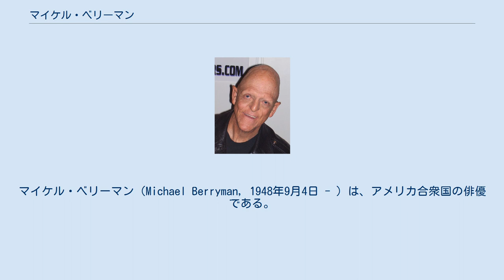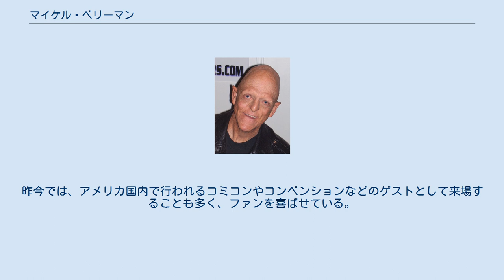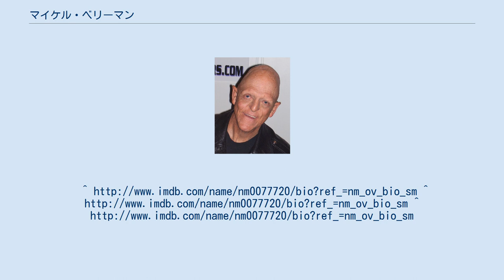マイケル・ベリーマン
マイケル・ベリーマン（Michael Berryman, 1948年9月4日 - ）は、アメリカ合衆国の俳優である。
 様々なホラー映画やB級映画へ出演し、本国アメリカでカルト的な人気を誇るベリーマンは、1948年にカリフォルニア州ロサンゼルスに生まれる。
父親は神経外科医だった。
また、ベリーマン自身は生まれた当初から外胚葉異形成症を患っていた。
役者として活動を始める前は、花屋で働いており、1975年に映画『ドクサベージの大冒険』で役者として映画デビュー。
また同年、ジャック・ニコルソンが主演でダニー・デヴィート、クリストファー・ロイドらが共演したドラマ映画『カッコーの巣の上で』へも出演している。
 1977年にウェス・クレイヴンが監督したホラー映画『サランドラ』への出演を機に、SF映画やホラー映画、ファンタジー映画などへ多く出演するようになった。
ちなみに同作品では核実験場跡地に住む奇形の殺人鬼プルートを怪演し、作品自体もカルト的な人気を誇っている。
2006年にリメイク『ヒルズ・ハブ・アイズ』が製作されたがベリーマン自身は出演していない。
テレビドラマでは『新スタートレック』や『Xファイル』、『アルフ』 等の人気シリーズへも出演した。
昨今では、アメリカ国内で行われるコミコンやコンベンションなどのゲストとして来場することも多く、ファンを喜ばせている。